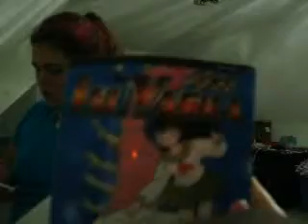the most retarted vid ive ever made ~part 2~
part 2. ok i kno i said there would be a part 3 but we kinda fell asleep